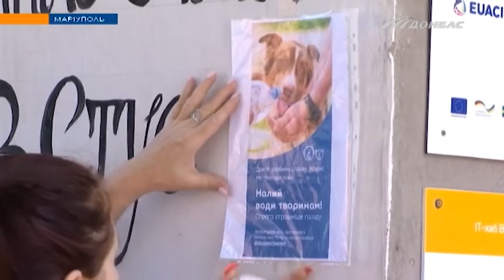У Маріуполі стартувала акція "Налий води тваринам"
Її учасники розставляють містом поїлки для котів та собак, аби допомогти пухнастим впоратися зі спекою. Хто долучився до ініціативи? Знає Максим Чумак.